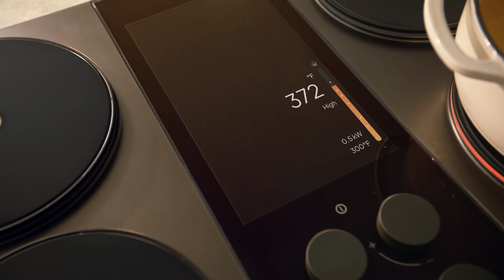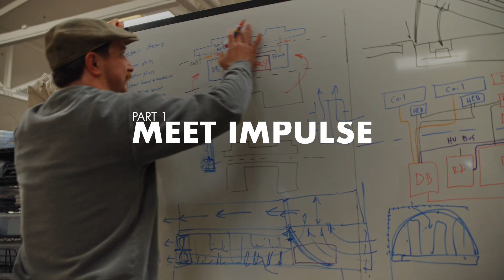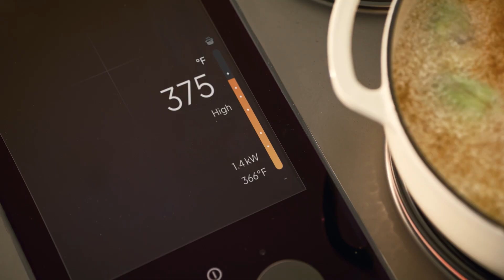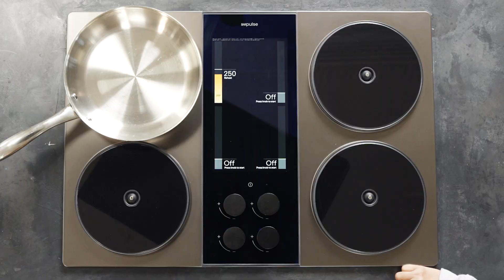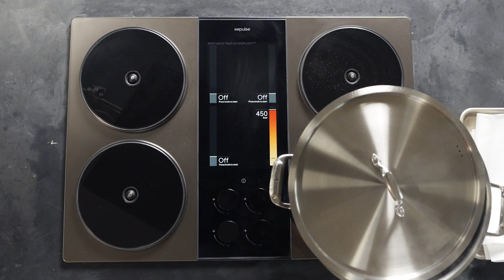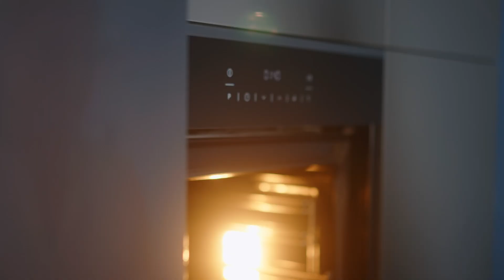The most powerful stove ever?! (and it can power your home)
Impulse Labs reimagines the kitchen with a high-performance induction cooktop powered by an onboard battery, delivering precise temperature control, silent operation, and energy storage capabilities. Designed to replace gas and electrify homes without rewiring, it’s a bold step toward smarter, cleaner cooking and a more resilient power grid.